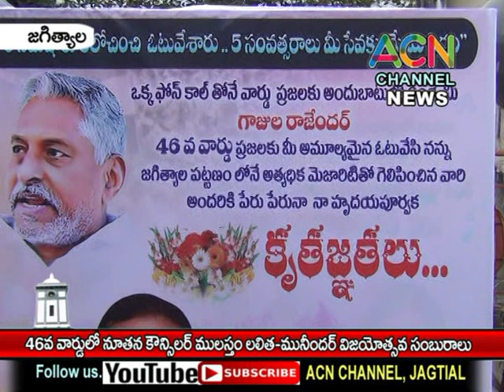జగిత్యాల : 46వ వార్డులో నూతన కౌన్సిలర్ గాజుల లలిత-మునీందర్ విజయోత్సవ సంబురాలు